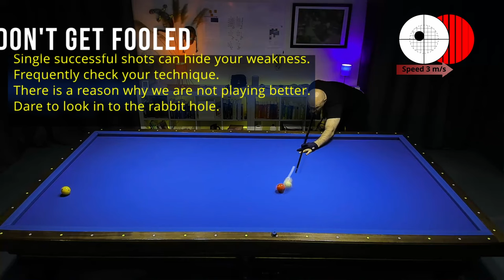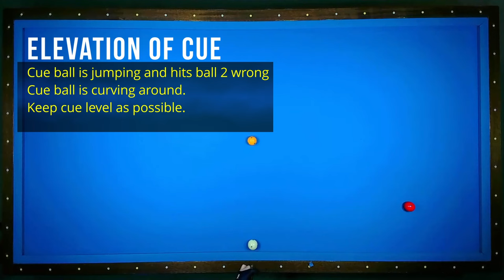Billiard Technique Tips and Exercises| 3 Cushion Billiard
On regular basis every billiard enthusiast should critically check his technique. Video analysis are very helpful to reveal weaknesses.

In This video I am focusing on:
00:18 - Side Swing -  Chicken wing
01:20 - Extreme up down movement

I also deliver following corrective measures:
01:40 - Straight cueing exercise on table frame

02:04 - Aiming while stroke body English
02:40 - Get up before stroke
03:07 - Elevated cue:
04:02 - Finger phobia

Exercises to gain confidence:
04:41 - Check Repeatability
05:26 - No Look shots - Blind folded playing